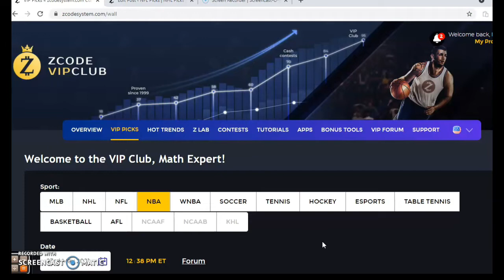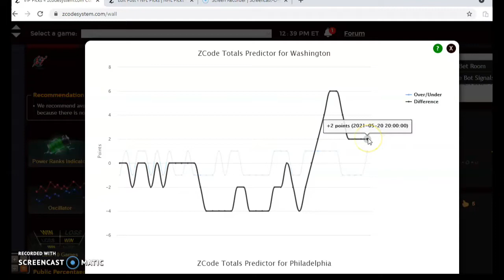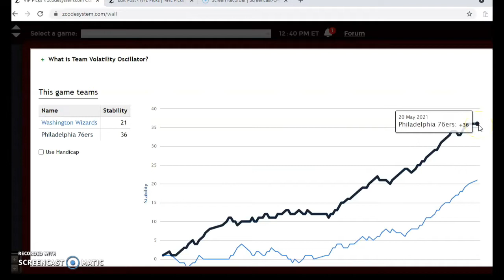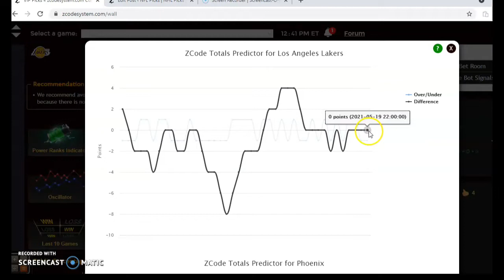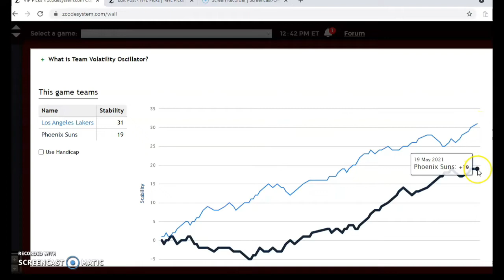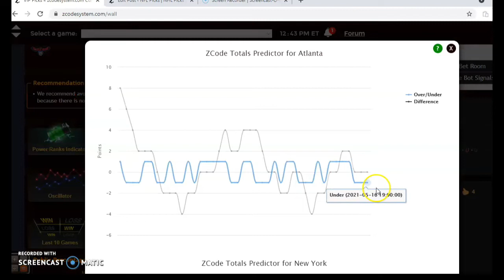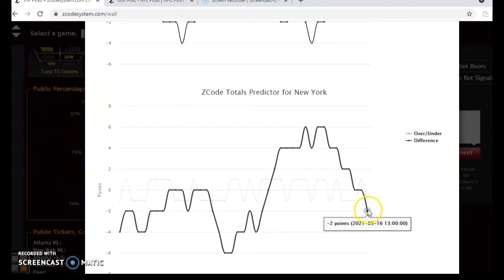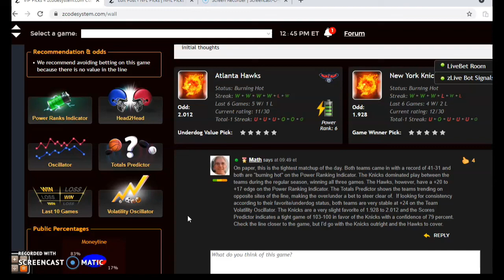NBA Picks Playoffs 1 Round Games May 23: Lakers & Suns Headline Action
The NBA Playoffs have arrived with 16 teams with a chance at the title. We’ll focus on three games for May 23 with the defending champions Los Angeles Lakers facing the Phoenix Suns as the featured game.

00:00 Lets Start!
00:46 Washington Wizards vs Philadelphia 76ers
02:48 Los Angeles Lakers vs Phoenix Suns
04:56 Atlanta Hawks vs New York Knicks